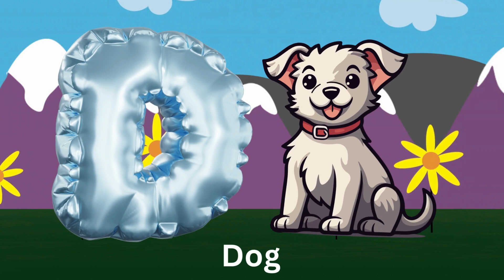ABC Phonics Song | Alphabet letter sounds | ABC learning for toddlers | Education ABC Nursery Rhymes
ALPHABET ABC
ABC SONG
ABC PHONICS
ABC RHYMES